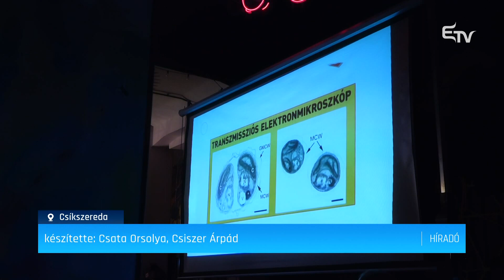Miért baj az algásodás? – Erdélyi Magyar Televízió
Miért baj az algásodás és mit tehetünk ellene? Ezekre a kérdésekre keresték a választ fiatal középiskolások, akik a kérdés megválaszolása érdekében előadást szerveztek Csíkszereda egyik közkedvelt kávézójában. Mint kiderült, aggodalomra van ok, hiszen a Szent Anna-tó jövője is függhet az algáktól.